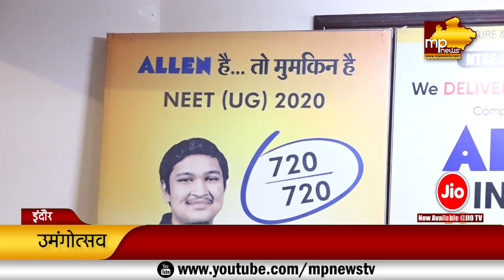एलन इंदौर ने किया ‘उमंगोत्सव’ का आयोजन, नए शैक्षणिक सत्र का हुआ शुभारंभ! MP News Indore